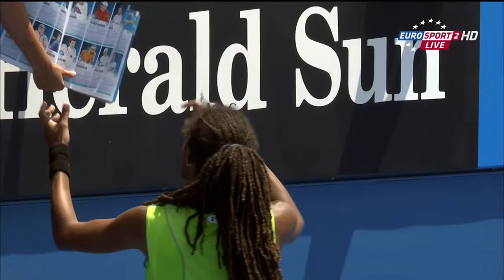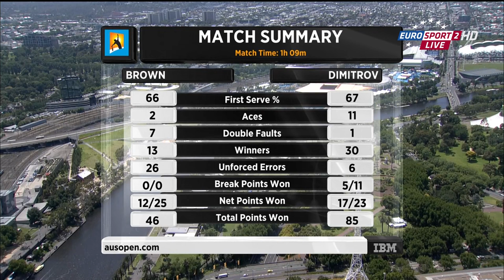Grigor Dimitrov vs. Dustin Brown 6-2, 6-3, 6-2 Australian Open (R128) 19.01.2015.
Special thanks to salamander! ;)